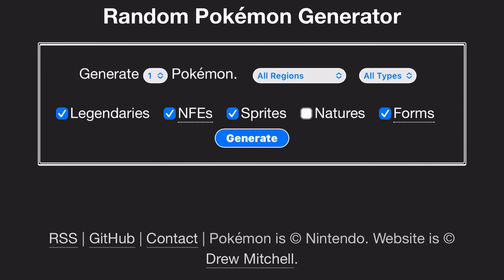Pokémon Showdown Scoreboard | Ep 2. - Greatest Comeback Ever (OU)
Welcome to Pokémon Showdown Scoreboard S2
Gotta love Ninetales
SUB TO  @mvent4363 NOWWWWWWWWWWW

This is the Scoreboard!

A pokemon battling format created by Hardyt3kyoyo where your pokemon not only compete against the enemy, but also against each other! Who has it in them to survive and enter the Scoreboard Hall of Fame?